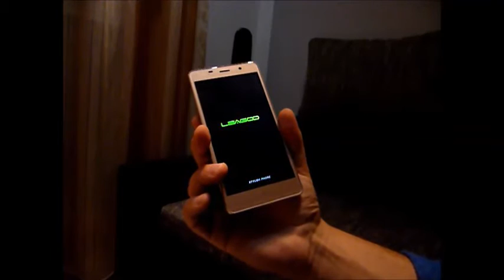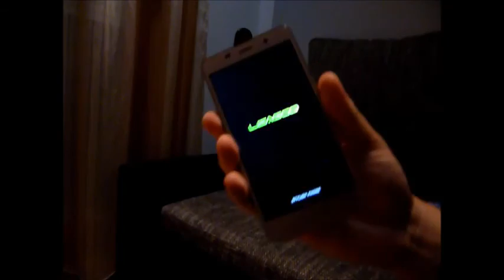Leagoo M5 wont start